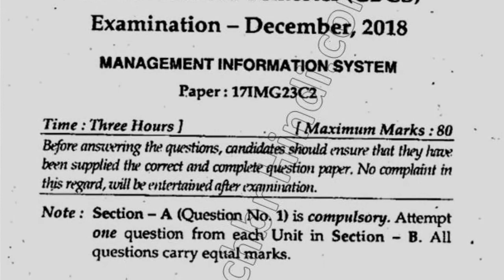MBA 3rd Sem Management Information System Question Paper 2018